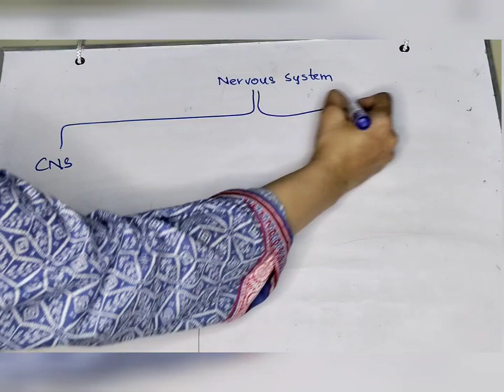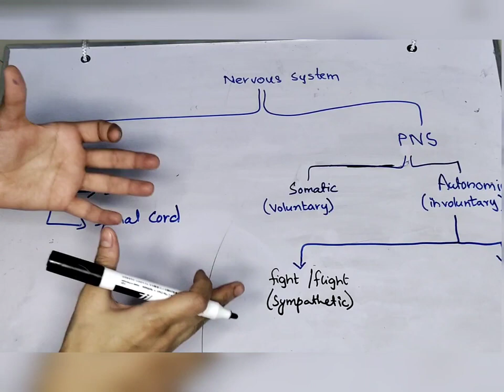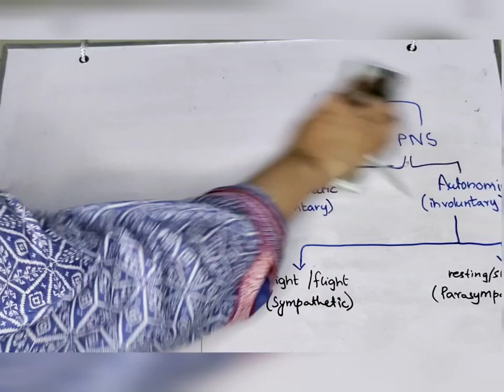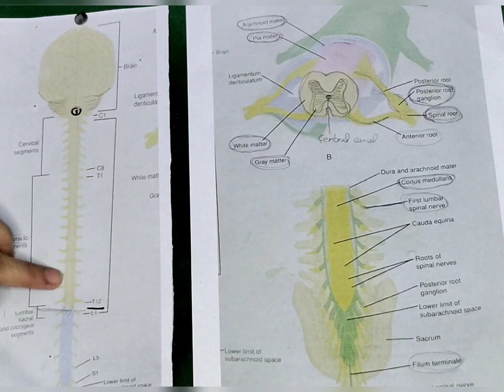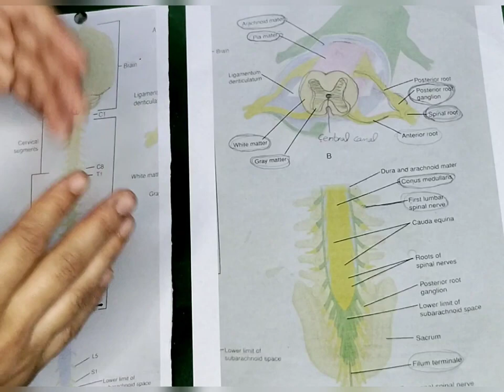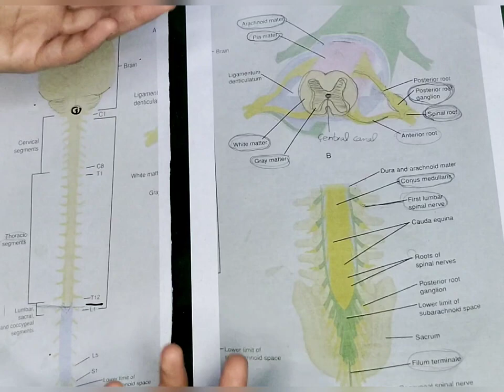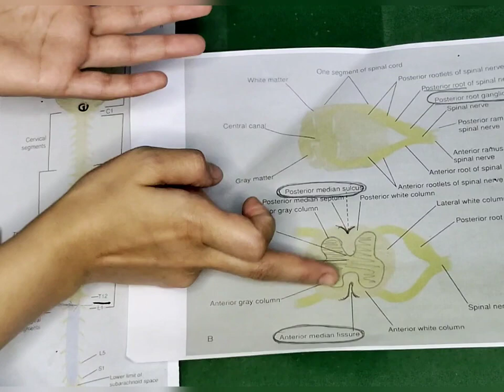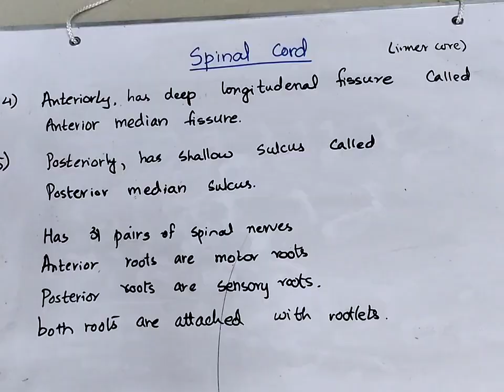Introduction to the nervous system, Neurohub | neuroanatomy lectures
I am here to teach neuroanatomy , a toughest subject in the first year of medical university and my goal is to teach you in the most easiset way to help you attain a proper concept of the subject and also grab the marks easily in this field.